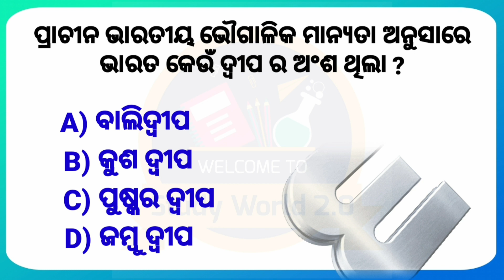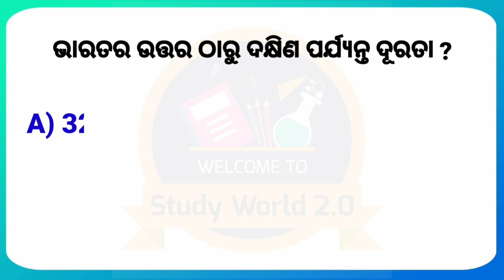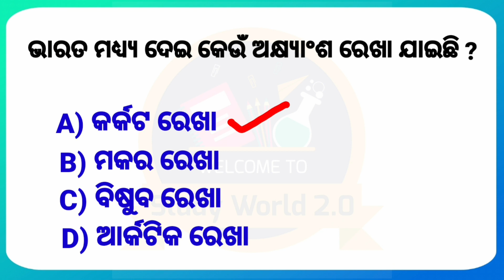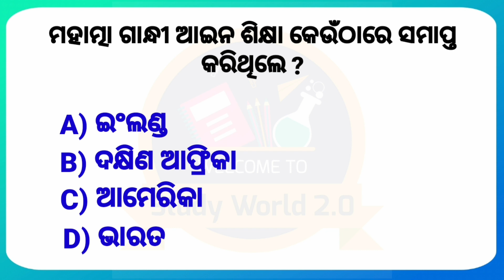Odia Dhaga Dhamali Question Answer || Odia Funny Question || Odia Riddles || Odia Quiz || Odia Gk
About This video :-  In this video I have asked 9 gk question and given all the answers.

clever questions
odia padya pranalika
10 clever questions
10 tricky questions
odia quiz
odia riddle
odia gk